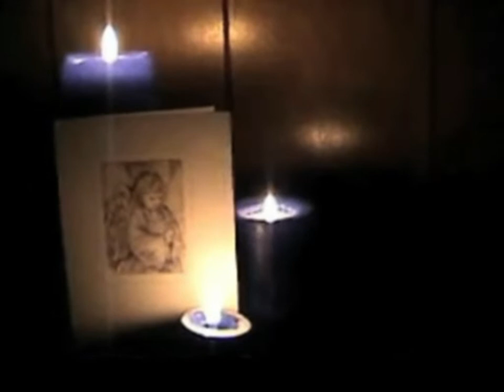Super Marshmallow Skates 4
The series concludes with a daring journey beyond the original template. This time, the narrator dares to relate the tail of this alternate version of the horrifying events of the original Marshmallow Skates Trilogy.